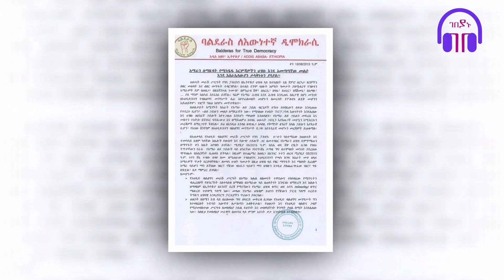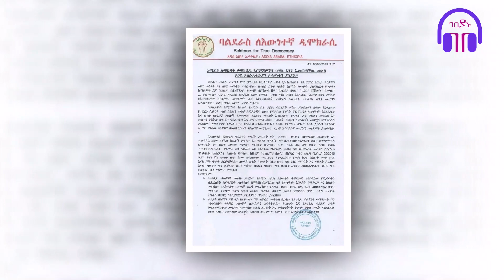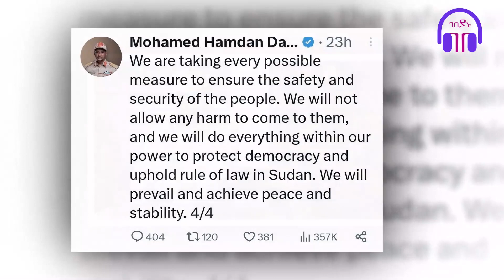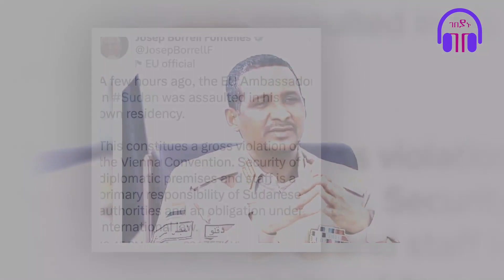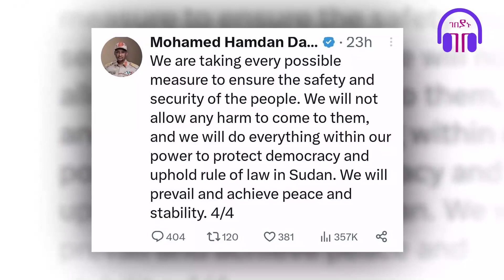April 18, 2023